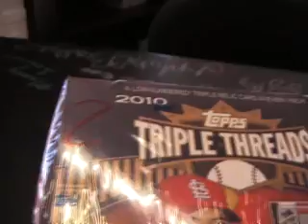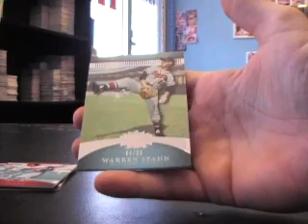Steven's 2010 Triple Threads Baseball Box Break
Here it is Steven. Thanks a lot man, Chris J.